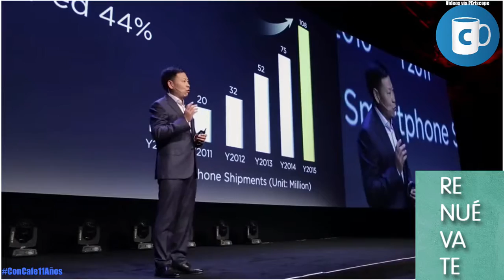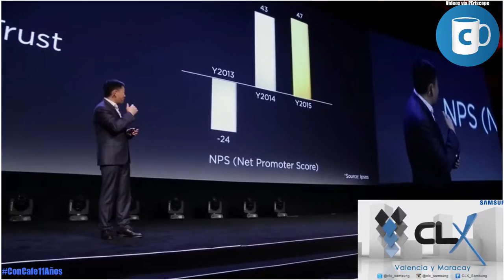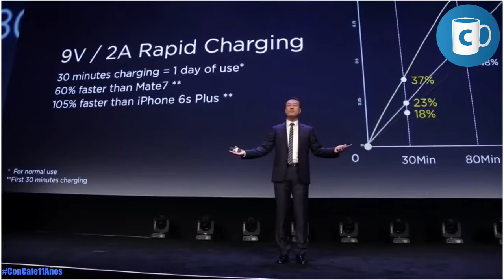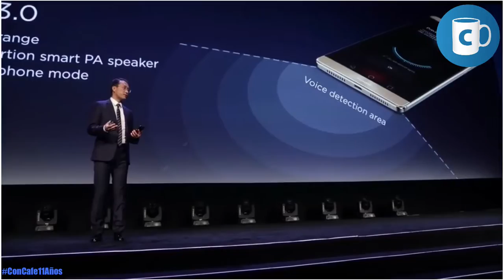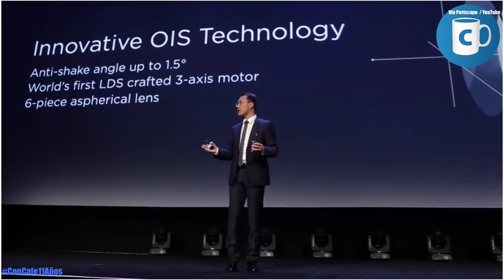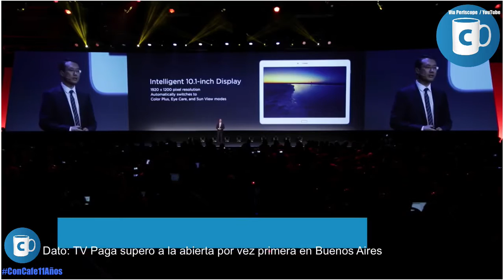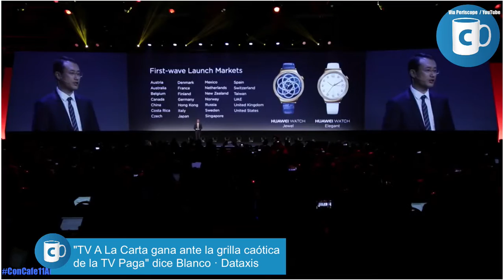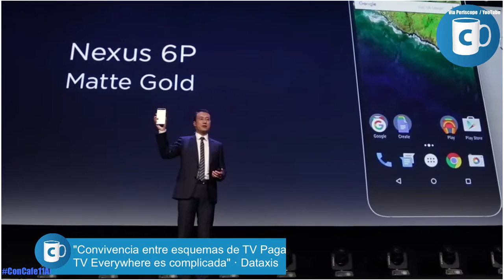Conferencia de Prensa Huawei Editada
Conferencia de prensa de Huawei en el marco del CES 2016, en Las Vegas, estado de Nevada. Estados Unidos de América